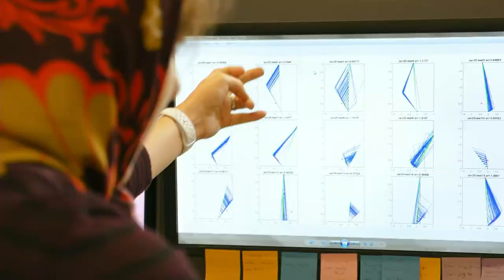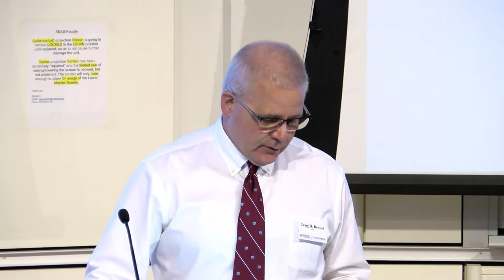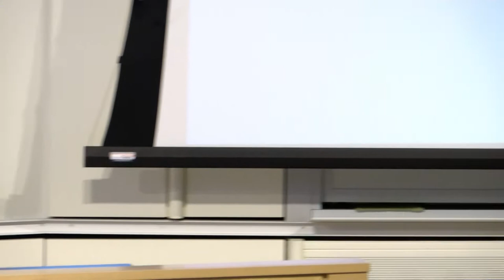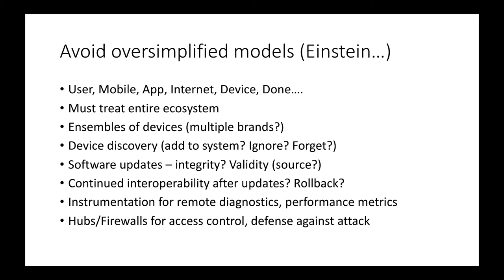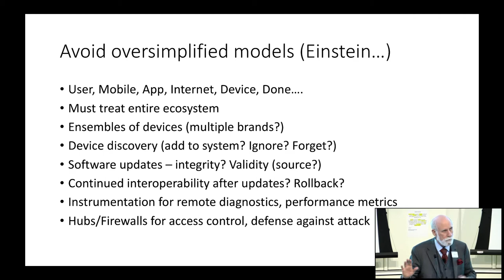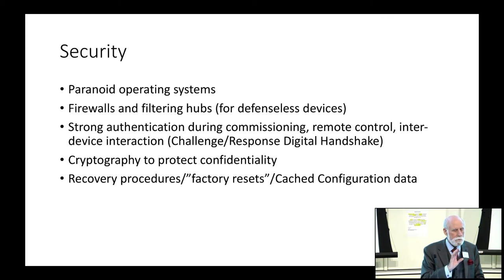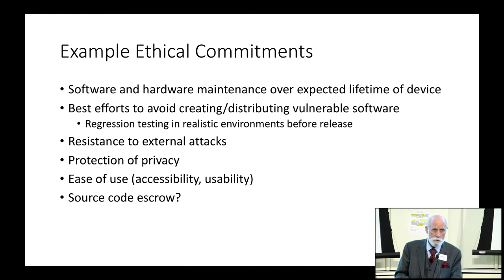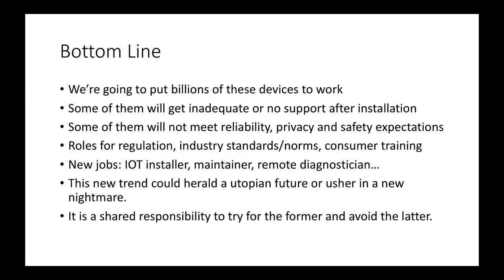Part 1: UVA Engineering National Academy of Engineering Regional Meeting & Symposium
The University of Virginia School of Engineering was proud to host a National Academy of Engineering regional meeting and symposium April 30 and May 1, 2019, focused on cyber-physical systems, the defining technologies of the 21st century. The meeting and symposium were held in collaboration with the Center for Advanced Self-Powered Systems of Integrated Sensors and Technologies (ASSIST), a National Science Foundation-sponsored Nanosystems Engineering Research Center (NERC), and UVA's Cyber Innovation and Society Initiative. Progress on the National Academy of Engineering's Grand Challenges will be heavily influenced by progress in cyber-physical systems. The global need for new capacity in cyber-physical systems research and development, as well as for a larger pipeline of future cyber-physical systems leaders, is critical. Attendees of the symposium heard welcome remarks from UVA Engineering Dean Craig H. Benson and National Academy of Engineering President C. D. Mote Jr., as well as a keynote address from Vinton G. Cerf, Vice President and Chief Internet Evangelist for Google.